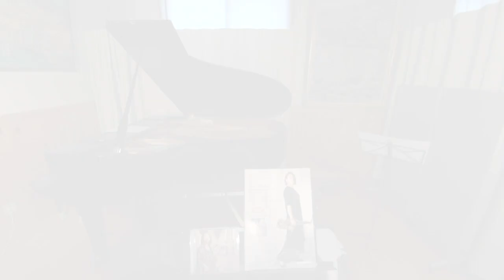中川聡子＆片桐一篤 DUO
YJSチャンネル Session Vol.2。

ジャズサックス中川聡子とジャズピアニスト片桐一篤のDUOセッション。

新型コロナウィルスの影響により、世界中に閉塞感が蔓延している中、ほんの少しだけでも音楽との触れ合いを願って開設したチャンネルです。

演奏者は2名までとし、事前の検温、消毒、ソーシャルディスタンスの保持など、出来る限りの感染防止対策を行なった上で演奏しております。

そのような環境ですので、録画に際して万全とは言えませんが、ほんのひと時だけでもホッコリして頂ければと思います。